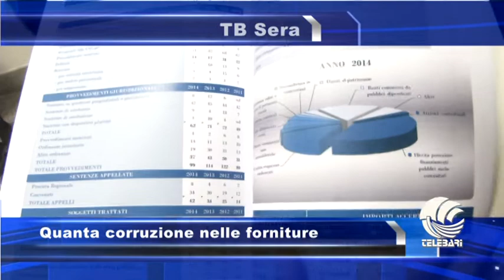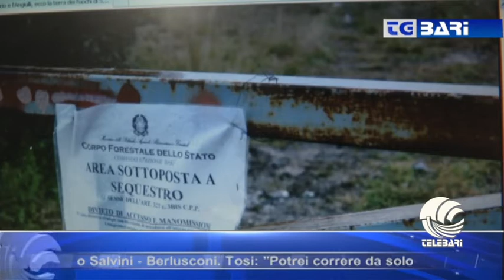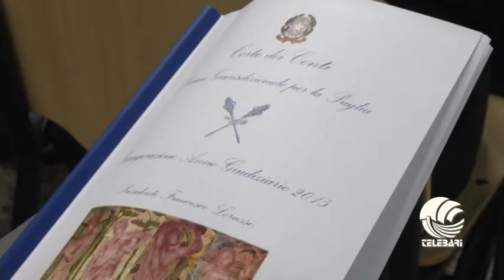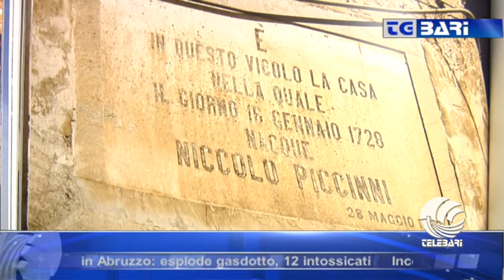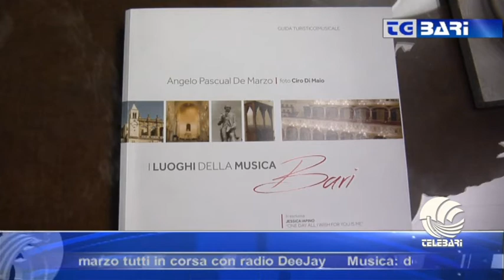TG BARI sera 06 03 15 parte III